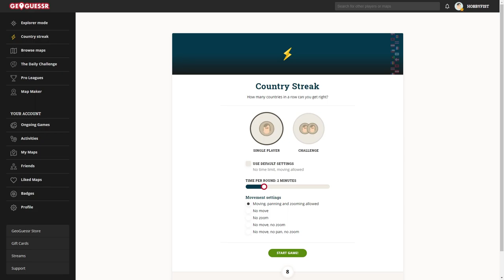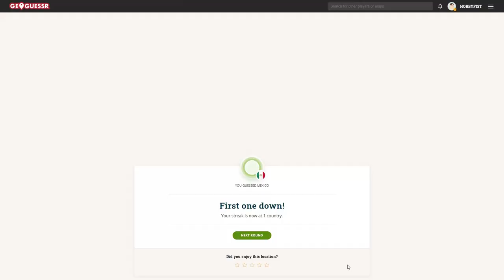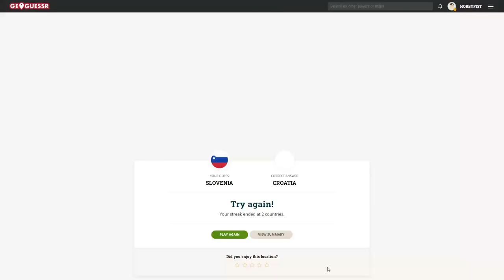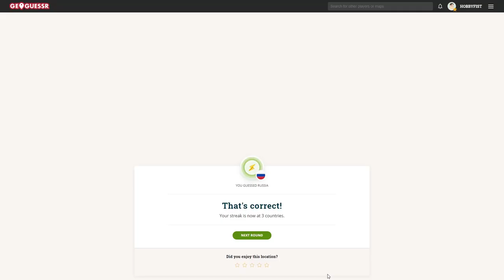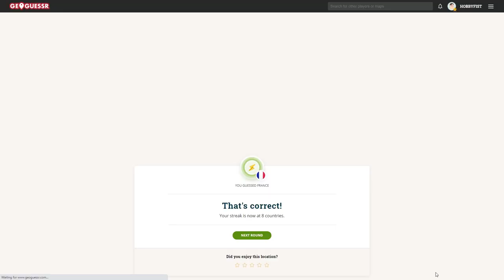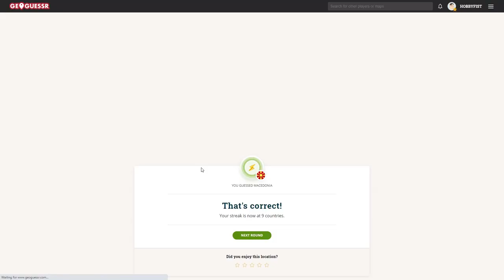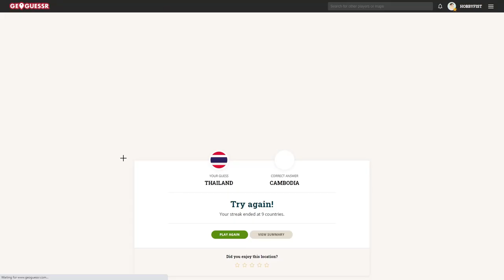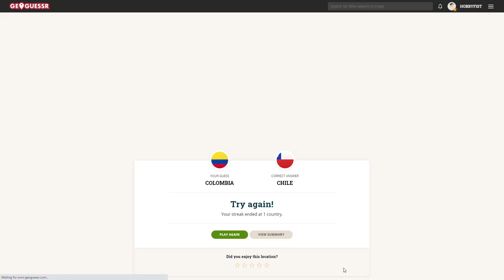Hobbyfist Geoguessr- [Part 415] Rare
Yes, but for what reason?